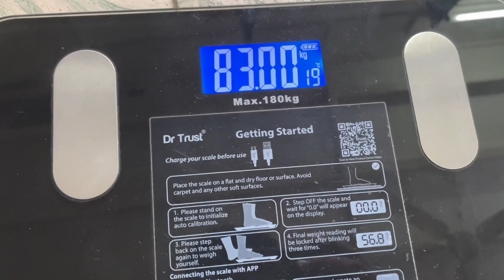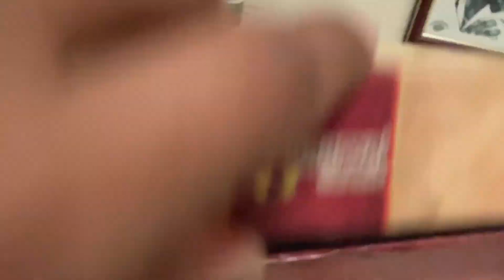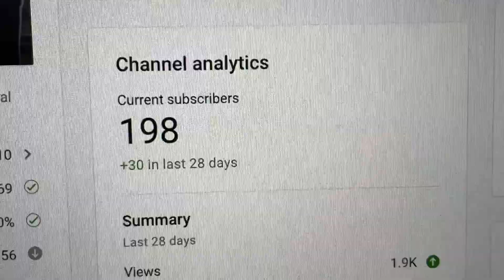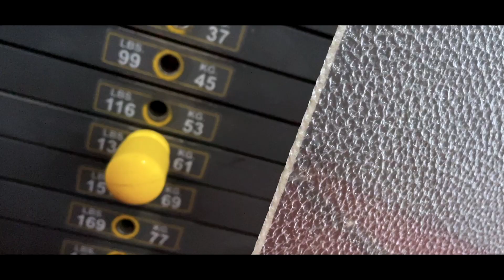How to lose fat without dieting? | Intense Deadlift & Biceps session | Bhanu Dagar Vlogs Ep. 16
I'll share how I'm managing my fat loss journey without compromising on things that I love to eat. Apart from that, let's give you a small my village tour today.
In the gym, I had an intense back and biceps session. Deadlifts PR 150kgs(without rod weight) has been accomplished. I know it's not much but yeah, will improve on that as well.

Working in a full-time job is not an easy job. With a full-time job, creating content on regular basis is next to impossible. For this, I thank my brother Nitin for helping me out on this journey. I can't express how blessed I am to have him with me. All this was not possible without him. He pushes me to create more awesome content for you guys.